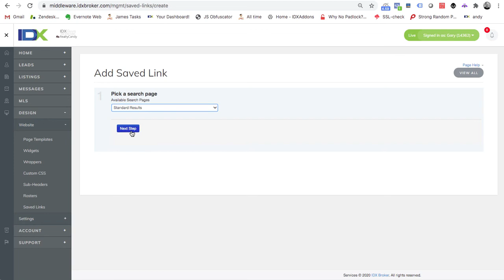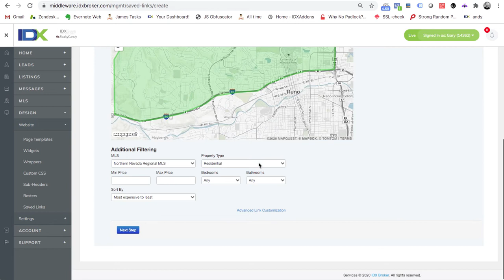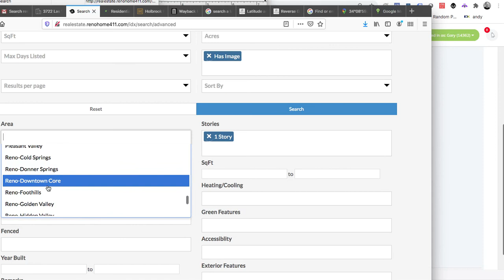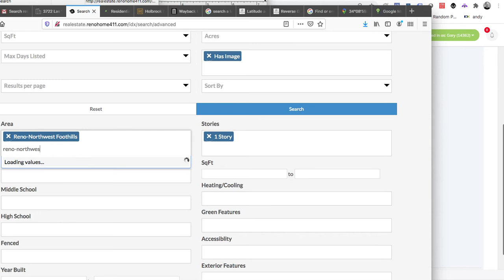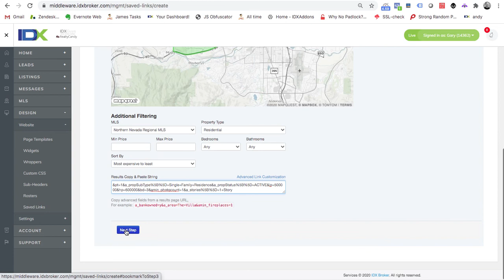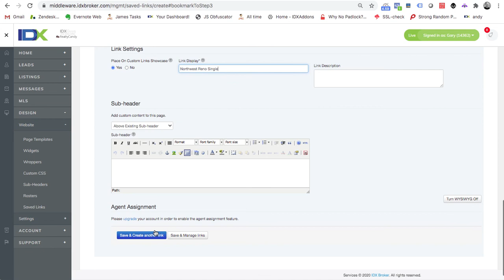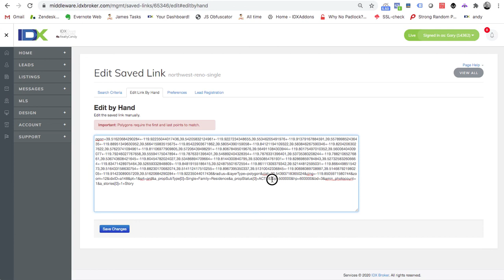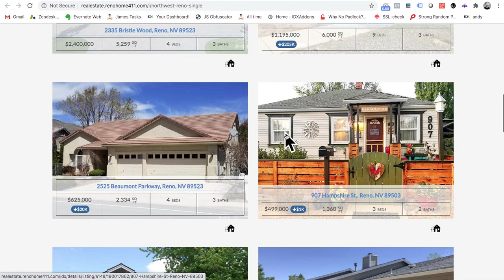Reno 411 IDX Broker create saved search page using map polygon and search criteria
Making a search with the polygon map search combined with advanced search options for Reno with IDX Broker.